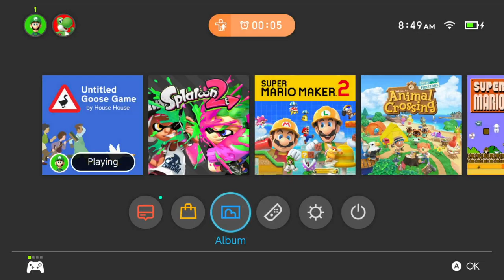5 glitches in untitled goose game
2 of them are for speedruning